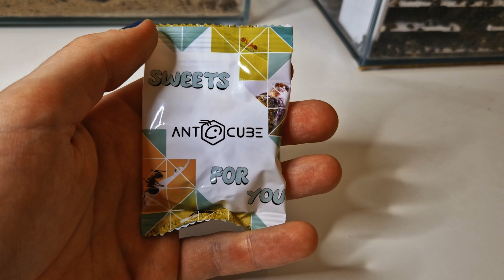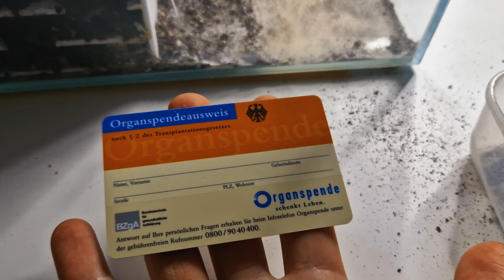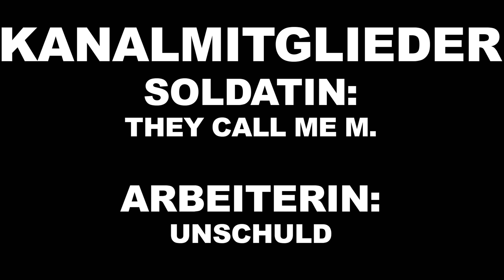Die schlimmste Entscheidung meines Lebens? Meine Ameisenkolonie in Gefahr!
Ich musste meine größte Ameisenkolonie, die invasiven Großkopfameisen (Pheidole Megacephala), aus ihrem Nest ausgraben, und das Ganze verlief... anders als geplant. Was als routinemäßiger Blick ins Becken begann, entwickelte sich schnell zu einem absoluten Albtraum. Schimmel, mysteriös verschwundene Ameisen und panische Umzugsaktionen – es wurde chaotisch!

Wie konnte es überhaupt so weit kommen? Was passierte im Nest? Und werden die Ameisen es schaffen, sich im neuen Zuhause einzuleben? Die Antworten erfahrt ihr in diesem Video. Eins ist sicher: Diese Aktion hat mir einiges abverlangt, und ich habe mehr als nur einen Fehler gemacht.

Bleibt bis zum Ende dran, um die dramatischen Wendungen und unerwarteten Entdeckungen mitzuerleben! 🐜👀